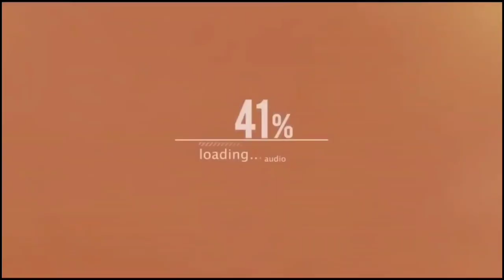Lino Kamfung | Princess Falls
Silipin ang natatagong ganda ng Lino Kamfung or Princess Falls sa Sitio Colonsilal, Tinongcop, Tantangan, South Cotabato